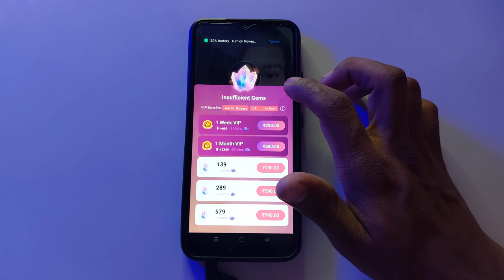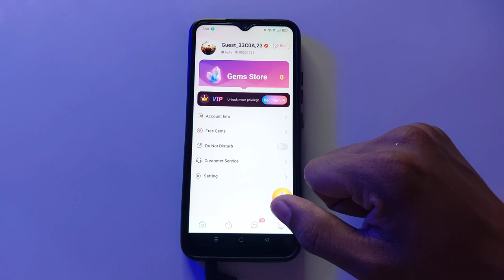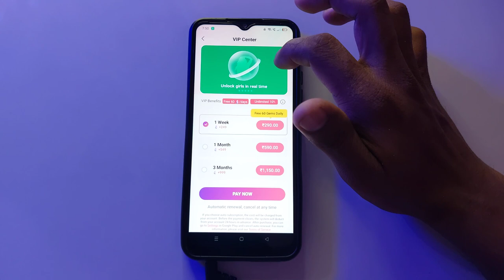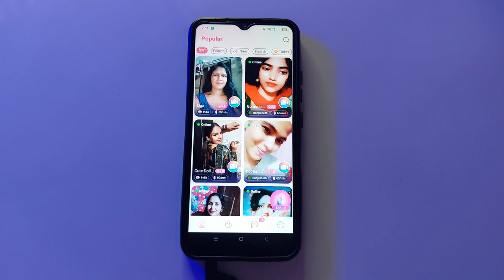Wawu App kaise use kare - Wawu app real or fake - Wawu app - Wawu